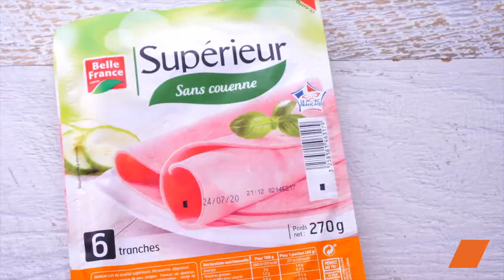Salade de Figues Fraîches 🍇🥗 | Recette Santé et Gourmande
Les figues ne se consomment pas qu'en confiture ... Fraîches, elles pourraient bien vous surprendre aussi ! 😋🌱

Délicates et légèrement sucrées, elles apporteront une vraie touche d’originalité à vos salades d'été 🥗

Apprenez à préparer une délicieuse salade de figues fraîches, une recette saine et gourmande parfaite pour l'été ! 🍇🥗 Suivez notre tutoriel facile et rapide pour impressionner vos invités avec ce plat frais et savoureux.

Ingrédients pour 4 personnes :
Figues fraîches : 4
Salade mixte : 150 g
Fromage de chèvre : 100 g
Noix : 50 g
Miel : 2 c. à soupe
Huile d'olive : 2 c. à soupe
Vinaigre balsamique : 1 c. à soupe
Sel : 1 pincée
Poivre noir : 1 pincée

Cette salade de figues fraîches est une véritable explosion de saveurs et de textures, idéale pour un repas léger et rafraîchissant. Parfaite pour les chaudes journées d'été ou comme entrée raffinée pour vos dîners.

Régalez-vous avec cette recette facile et rapide de salade de figues fraîches !